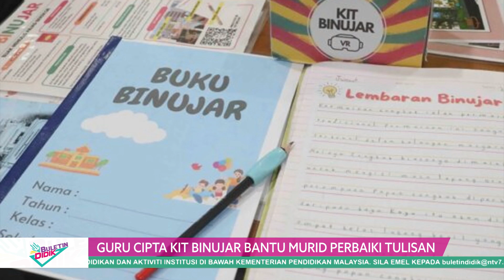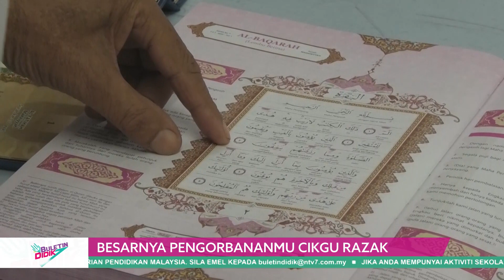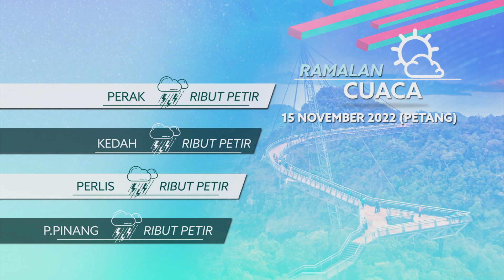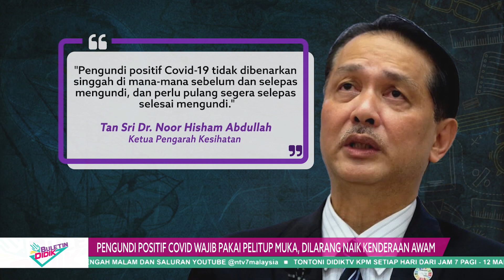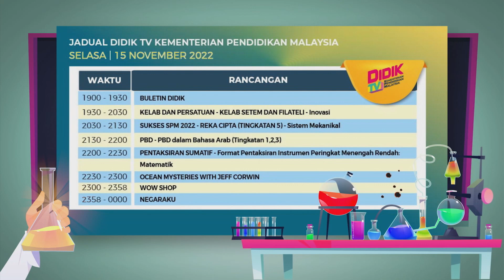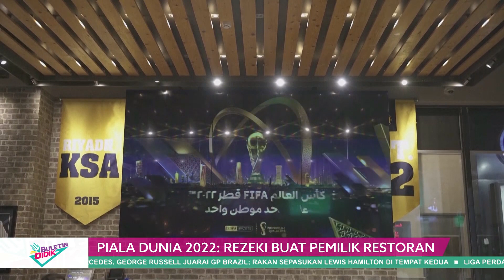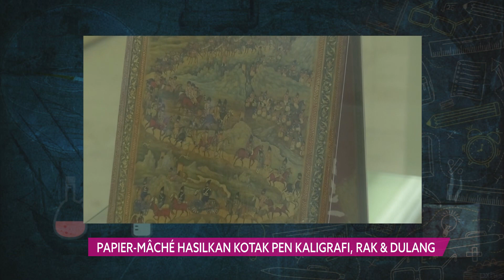BULETIN DIDIK 2022 Q3 & Q4 EP 90